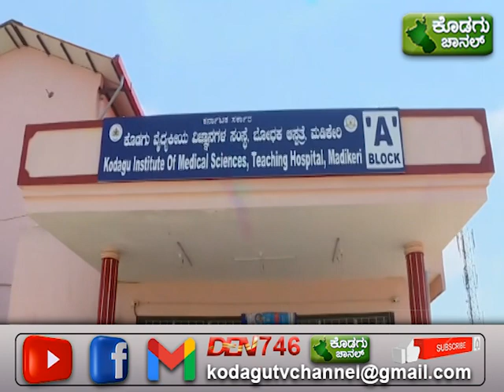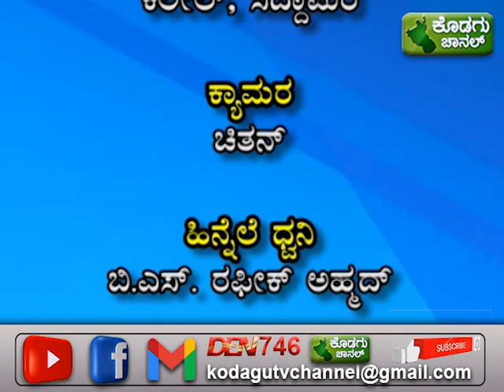Kodagu Channel News 7.5.21